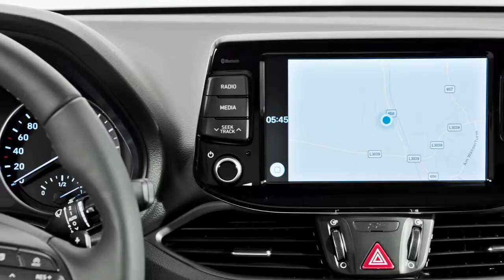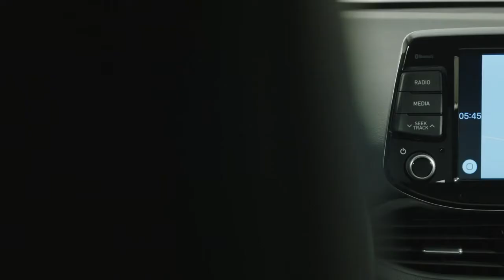2018 Hyundai i30 Estate Design and Interior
Hyundai Motor has refined its i30 model range with the introduction of Euro 6d Temp compliant engines and a design update.

The powertrain update makes the Hyundai i30 five-door, i30 Wagon, i30 Fastback and i30 N compliant with the latest emission standards. The newly-developed Smartstream 1.6-litre four-cylinder diesel engine reduces CO2 emissions and improves fuel efficiency, and comes with three different power outputs: 96 PS (70kW) available with a 6-speed manual transmission (6MT), 116 PS (85kW) available with 6MT or the 7-speed dual clutch transmission (7DCT), and 136 PS (100kW) with 6MT or 7DCT.

Along with the new Smartstream engine, the company equips the i30 five-door, i30 Wagon and i30 Fastback diesel variants with exhaust fluid after-treatment systems. The diesel exhaust fluid, a mix of urea and water, contributes to decreasing nitrogen oxide emissions. At the same time, all petrol engines of the i30 line-up have been equipped with a gasoline particulate filter.

Besides the technological update, Hyundai has refreshed the exterior design of its i30 five-door and Wagon with a new front bumper. The front of both cars now features the charismatic i30 Fastback bumper. Its sleek and elegant lines enhance the progressive and timeless look of the i30 five-door and Wagon, harmonising the design of the i30 range. Additionally, Hyundai has updated the exterior colour range of the i30 five-door and Wagon to include Stellar Blue and Olivine Grey.

Advanced connectivity features provide more convenience

Customers can now opt for the 8-inch Display Audio, which includes Android Auto and Apple Car Play for a seamless connection of passengers' smartphones with the car. Users simply connect their phone to bring up the smartphone functions on the car's 8-inch touchscreen. Drivers are able to control the system via voice control, the touchscreen or the buttons on the steering wheel to ensure minimal distraction during the ride.